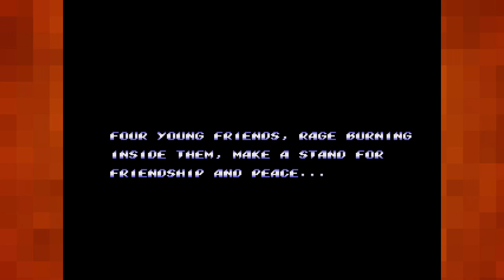Let's Play Streets of Rage 2 | Musical Masterworks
A year after the trio of young ex-cops beat Mr.X, he's back and more powerful than ever! Only the main character was kidnapped and now it's up to a wrestler and a kid with skates to take his place.